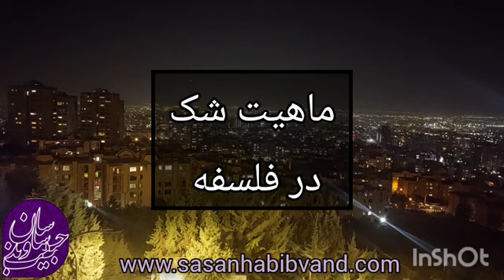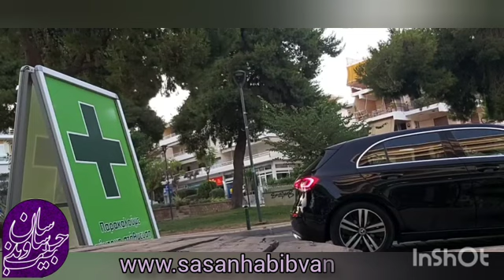آموزش فلسفه: چگونه شک منجر به یقین و آرامش می‌شود؟ ساسان حبیب‌وند philosophy psychology psy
شک در فلسفه زندگی، چه ماهیتی دارد؟ آیا شک و در پی آن، تردید، منجر به آرامش انسان می‌شود یا او را دچار اضطراب و پریشانی می‌سازد؟
ساسان حبیب‌وند: روانشناس،  مولوی‌پژوه و نویسنده خودشناسی
بخشی از گفتگوهای "مردمک"
فایل کامل در کانال تلگرام